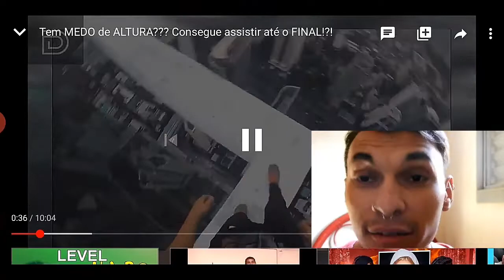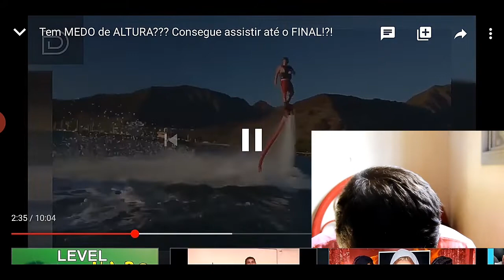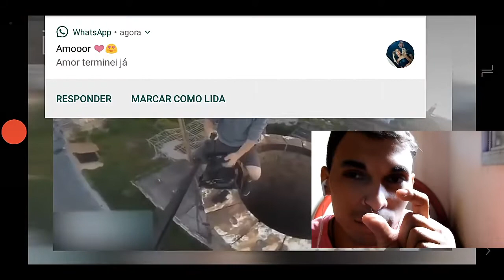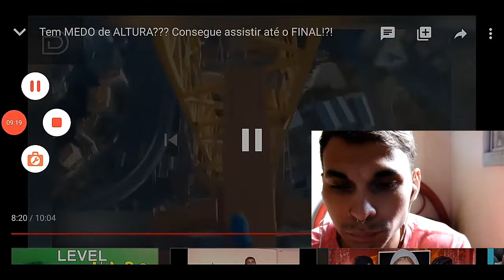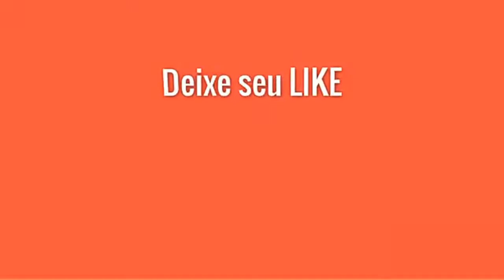TEM MEDO DE ALTURA???? Consegue assistir até o final? ??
Eai meus queridos estamos aqui tentando manter o Canal , por devido ao corona Vírus. Estou tentando ter tempo pra posta vídeos pra vcs. Então me desculpem por sumir , ou estar ausente na vida de vcs . Obrigado a todos e abraço. " Deus é fiel "